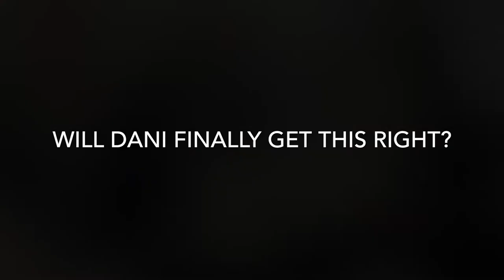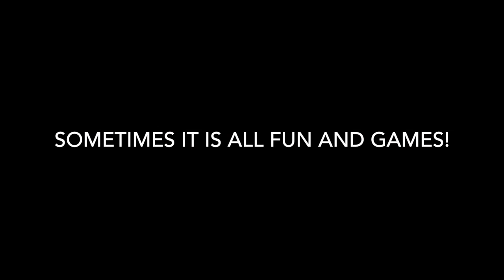The Game of Rhythm - Dani Fiore Music | Fun drum games for music lessons!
Sometimes it is all fun and games..
In this rhythm game, I'm teaching how to feel, count, and anticipate different time signatures by playing (improvising) rhythms on drums and passing shakers. Changing time signatures and increasing tempos leads to tons of silliness. Students not only learn to play in different meters, but also benefit from the social connection, challenge, and laughter. (I mess up WAY more than my students do, and apparently that's hilarious).

In this video, we go over 4/4, 5/4, 6/8, and 7/8 time.

Did you make your own version of this game?